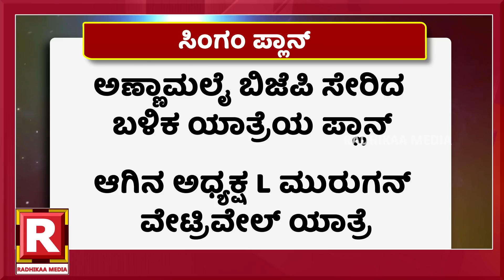ವಿಜಯೇಂದ್ರ ನೇತೃತ್ವದಲ್ಲಿಬಿಗ್‌ಗೇಮ್? |BY VIJAYENDRA |BJP YATRE |BSY|YEDIYURAPPA |CM BOMMAI |ESHWARAPPA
ಅಣ್ಣಾಮಲೈರ ಆ ಪ್ಲಾನ್ ಇಲ್ಲಿವರ್ಕೌಟ್?